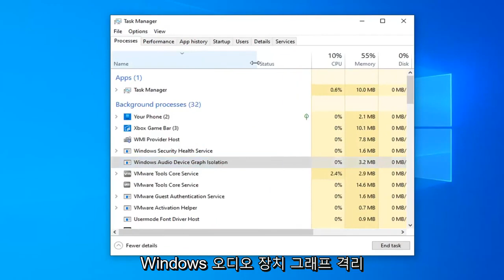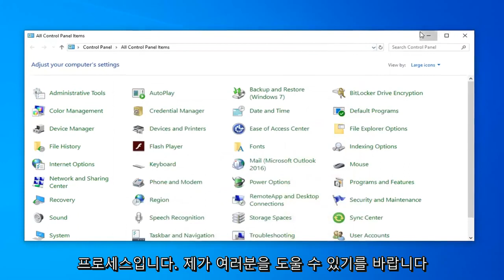Windows 오디오 장치 그래프 격리 높은 CPU 사용량 문제 수정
Windows 오디오 장치 그래프 격리 높은 CPU 사용량 문제를 수정합니다.

경우에 따라 이 프로세스는 AudioDG.exe로 표시됩니다. Windows의 공식 부분이자 Windows 오디오 엔진의 고향입니다. 사운드 향상 프로세스를 제어합니다. 이를 통해 사운드 카드 공급업체는 사운드 드라이버를 사용하여 Windows에 멋진 사운드 기능을 추가할 수 있습니다. 그리고 Windows는 고급 오디오 효과를 제공할 수 있습니다.

Windows 오디오 장치 그래프 격리는 다른 응용 프로그램이 오디오 관련 콘텐츠 및 플러그인을 수정하지 못하도록 하는 최신 버전의 Windows용 오디오 파일입니다. 이 응용 프로그램은 Windows용 오디오 엔진으로도 사용됩니다. 프로세스는 일반적으로 컴퓨터를 시작할 때 시작되며 작업 관리자 상자에 팝업이 표시되더라도 걱정할 필요가 없습니다.

이 튜토리얼에서 해결된 문제:
Windows 오디오 장치 그래프 격리 높은 cpu
윈도우 오디오 장치 그래프 격리 높은 CPU 윈도우 10
Windows 오디오 장치 그래프 격리 cpu
Windows 오디오 장치 그래프 격리는 CPU를 차지합니다.
Windows 오디오 장치 그래프 격리 높은 CPU Dell
Windows 오디오 장치 그래프 격리 높은 CPU 사용량
Windows 오디오 장치 그래프 격리 높은 메모리 사용량
Windows 오디오 장치 그래프 격리 높은 cpu hp
CPU를 사용하여 Windows 오디오 장치 그래프 격리

아무 말도 하지 않는 멋진 이름을 자랑하는 "Windows Audio Device Graph Isolation"은 Windows의 공식 부분입니다. 이 프로세스는 Windows 10에서 기본 오디오 엔진 역할을 합니다. Windows에서 제공하는 고급 오디오 향상 효과를 비롯한 디지털 신호 처리를 처리합니다.